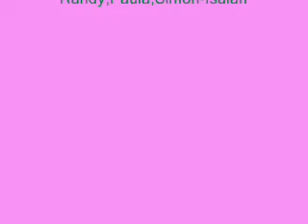American Idol studio